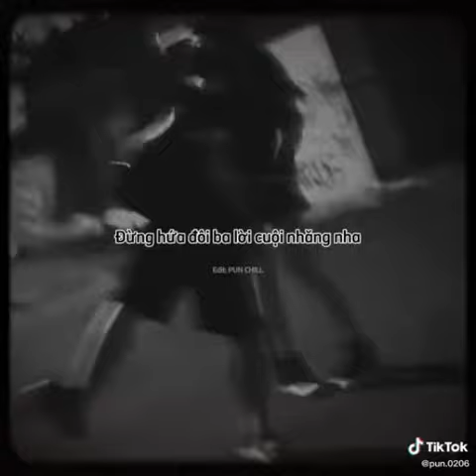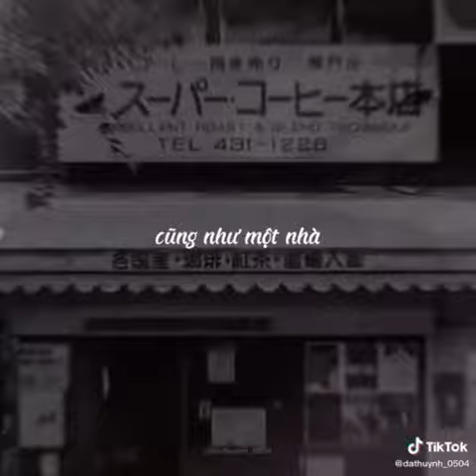💖 Nhạc Chill TikTok || Nhạc chill hay nhất tiktok,nghe mà nghiện💖💖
Một chút thả nhẹ hồn vào nốt nhạc,bay bổng qua làn giai điệu quen thuộc này nhóa mọi ngừi.💖🎶